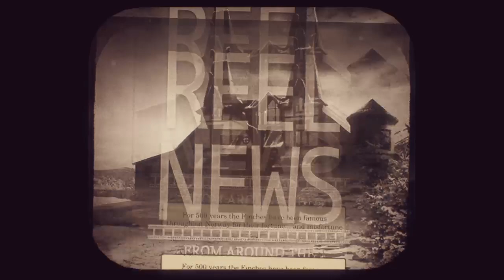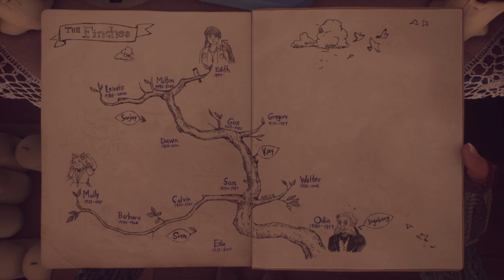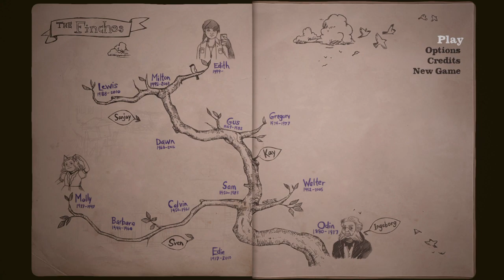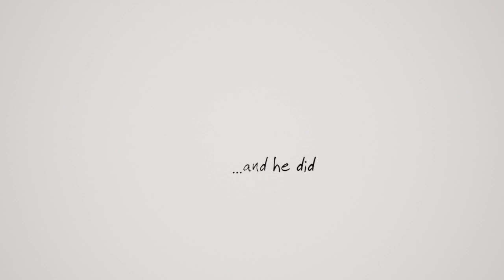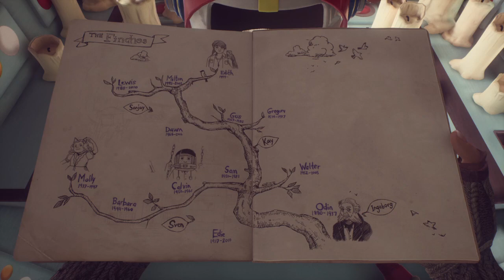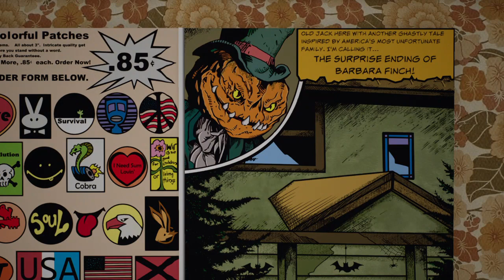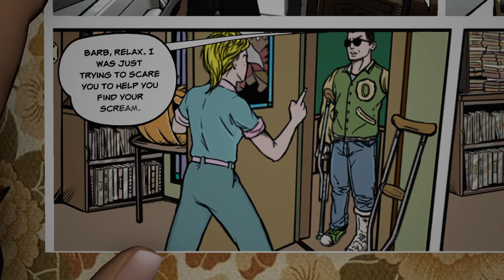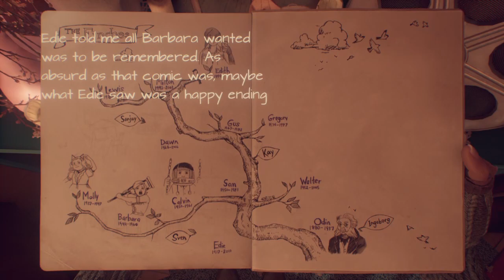What remains of Edith Finch: Gameplay Part 2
Annapurna Interactive
 PSN Game